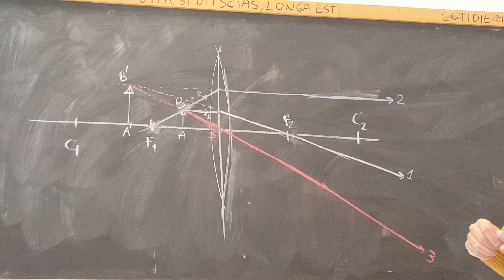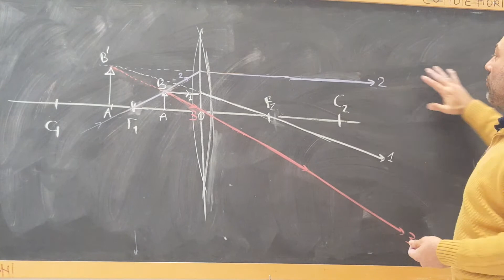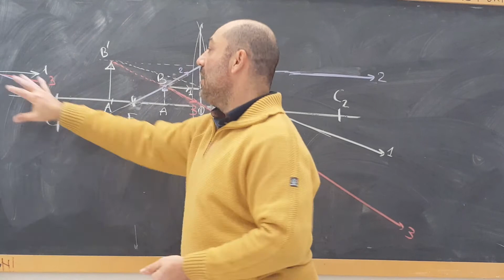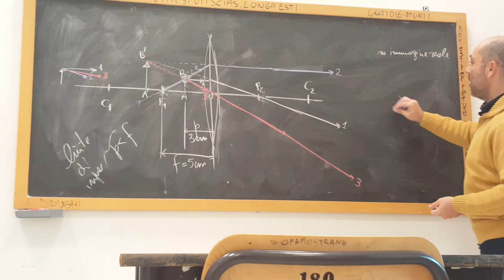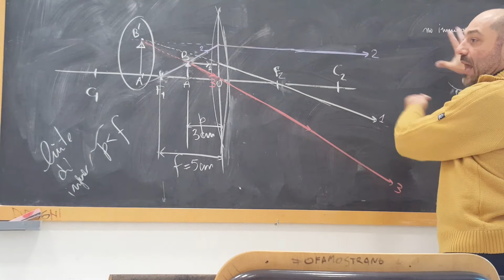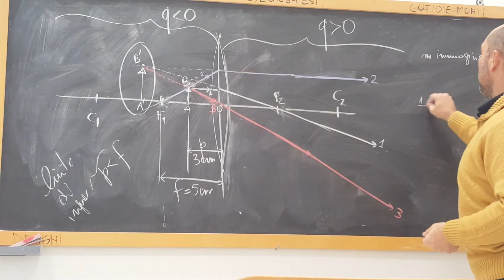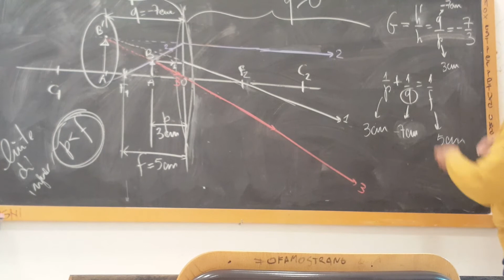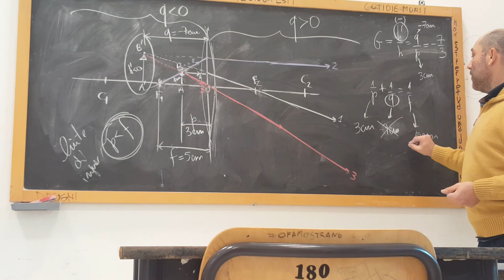12 lente convergente e immagine virtuale - lente d'ingrandimento